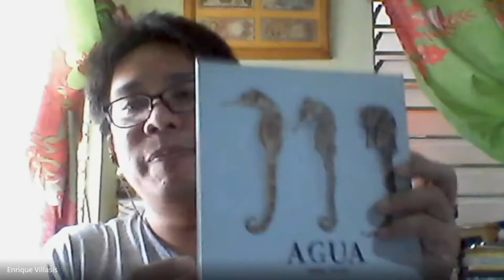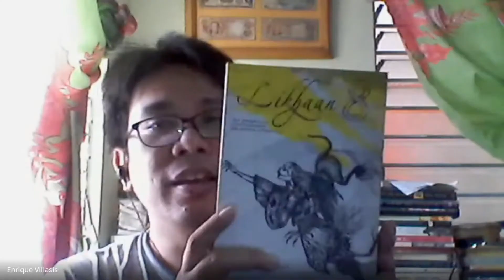TABANG KARITON with Jonathan Morano| March 7 2021